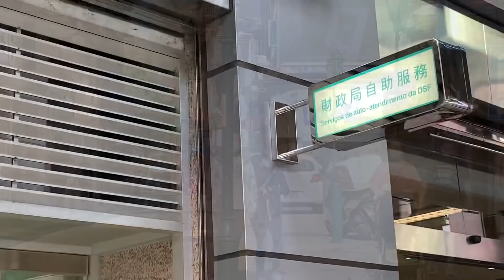消費卡最快5月有 ! 估計5000+3000元 ! 中小企可能有水電費補貼